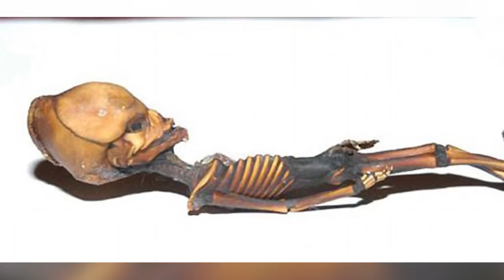10 СТРАННЫХ СОБЫТИЙ, КОТОРЫМ НЕТ НИКАКОГО ОБЪЯСНЕНИЯ.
Наш мир полон тайн и загадок, в которые порой сложно поверить. Неизвестные явления и утерянные исторические детали появляются почти каждый день. Если вам кажется, что вы уже знаете все о нашем мире, вот еще несколько фактов, которые заставят вас поломать голову. Эти таинственные явления несмотря на все попытки так и не нашли своего объяснения. Представляем вам 10 странных событий , которым нет никакого объяснения.

На развитие и поддержку канала, можно задонатить на эти кошельки:
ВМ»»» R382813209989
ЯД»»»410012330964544